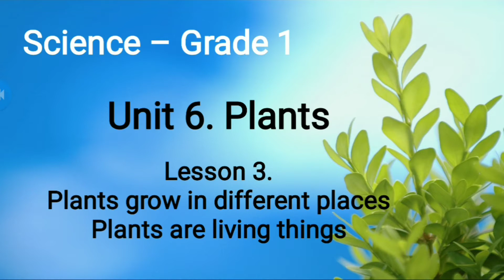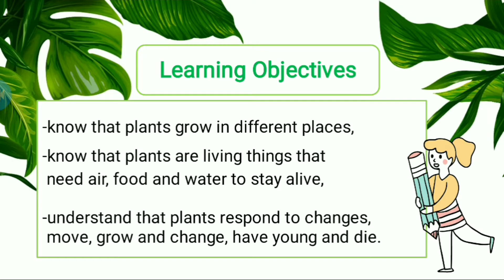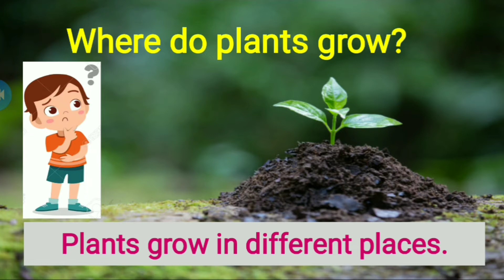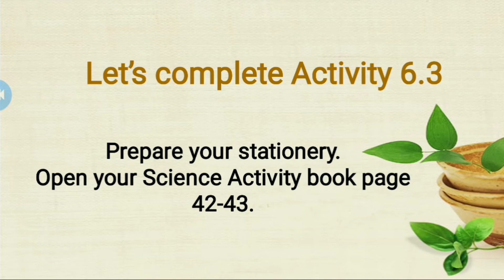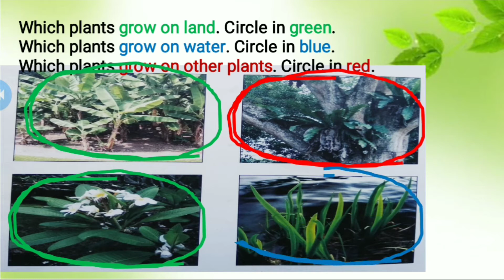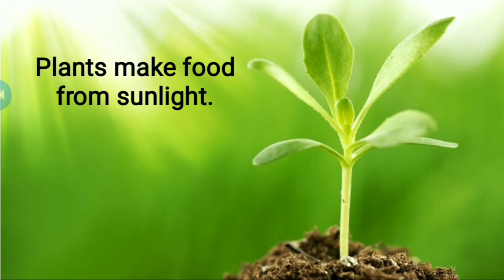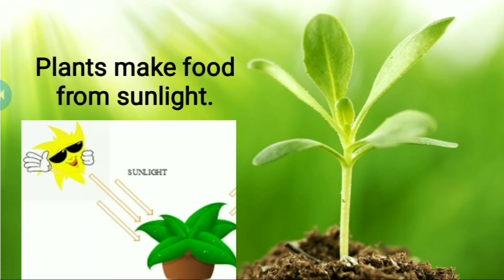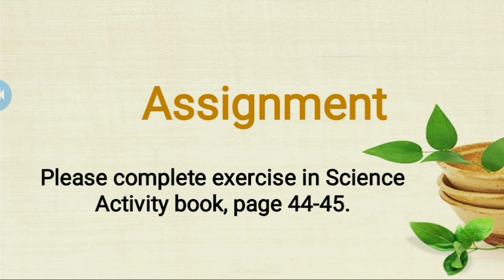Plants Grow in Different Places | Plants are Living Things